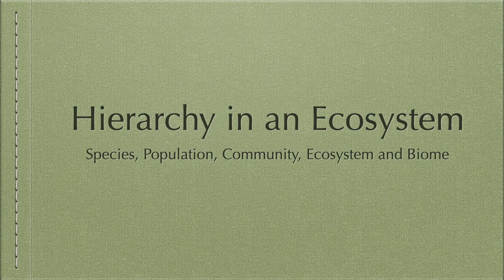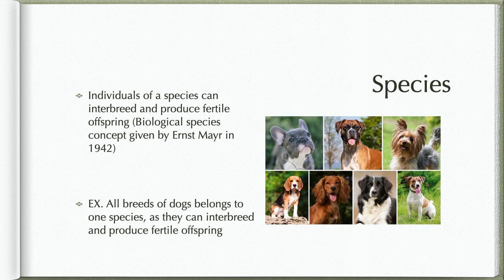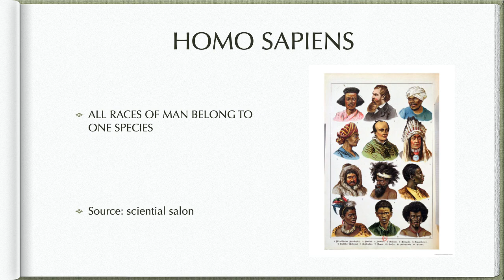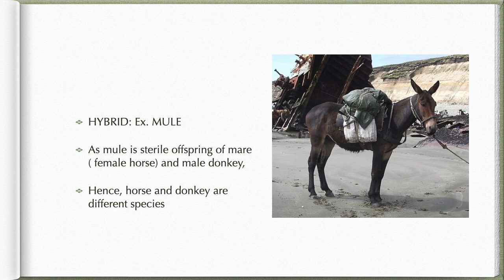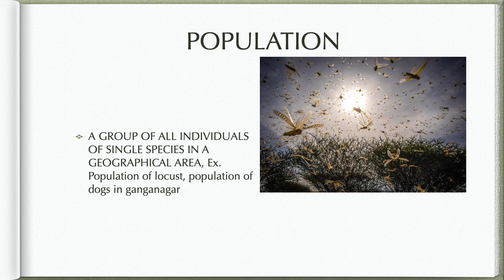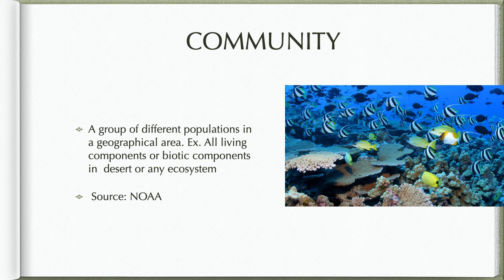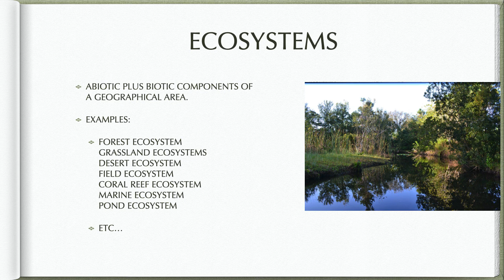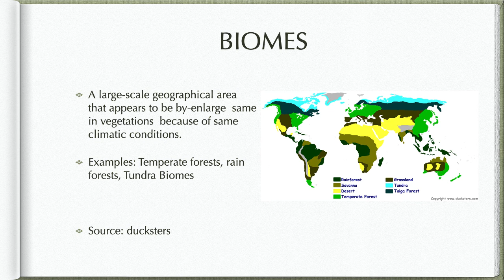Zoology--Species, community, ecosystems and Biomes